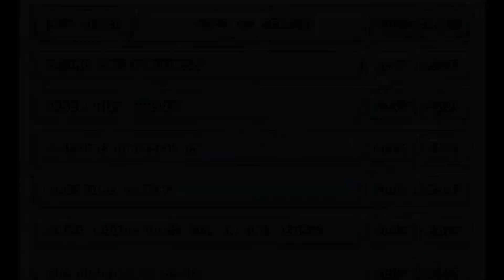Mario Editor (ME) Custom Level - Flying Sky Fortress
I got the idea from three Sonic the Hedgehog video games.